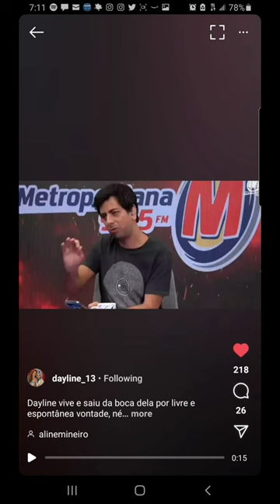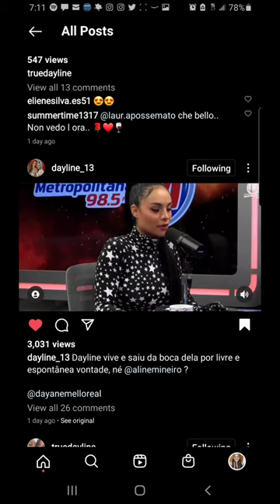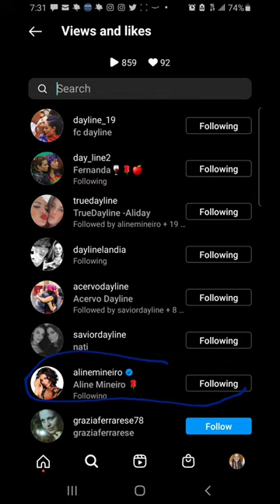Aline watching Dayane and dayline videos today 3-11-22